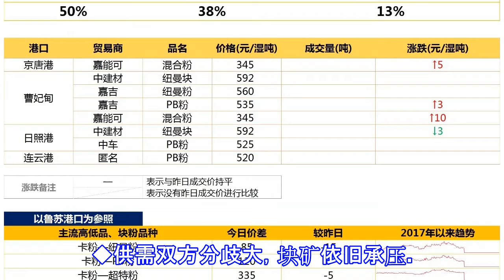铁矿弱势盘整多日，离场观望静待行情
◆供需双方分歧大，块矿依旧承压